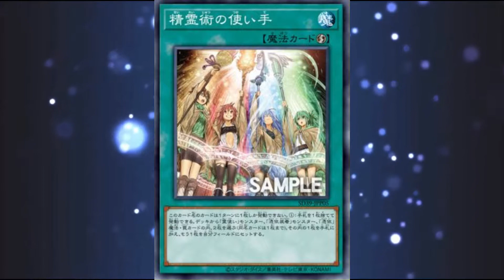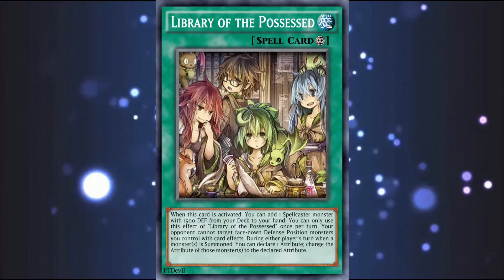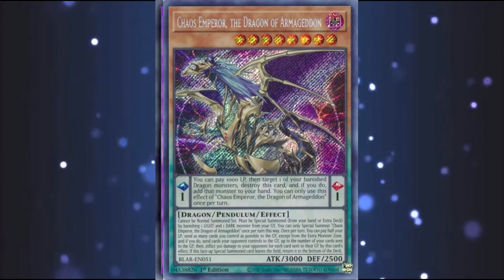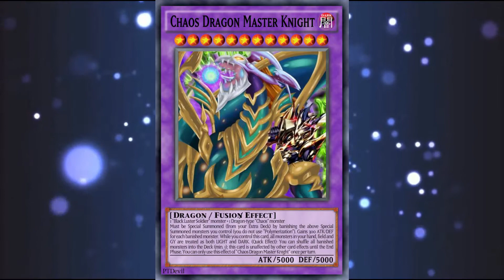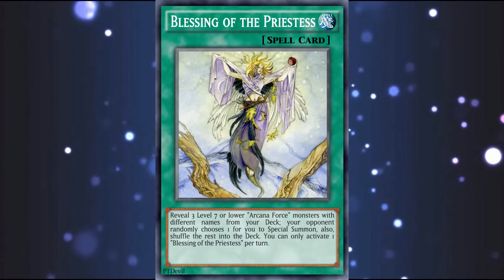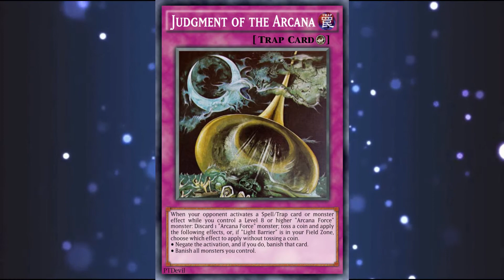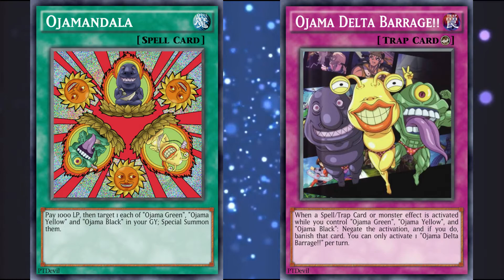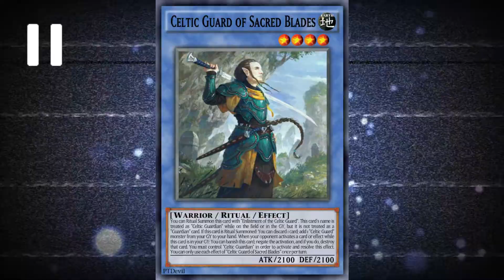Doctor's Notes | Charmers, Ojamas, Arcana Force & more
One last minor tune-up for the road, let's get this out of the way in time for the big tournament.

Split a donation between 40 Community Bail Funds, including the LGBTQ Fund.

Help fund nonprofit journalism covering criminal justice.

Since May 29, there have been over 125 press freedom violations reported by journalists during the demonstrations against the death of George Floyd.

SPEAK OUT.

Sign Amnesty International’s Letter to Minnesota Governor Tim Walz.

Make Calls with The Action Pac. Dial the number and it will walk you through the process and what to say.

LEARN.

Watch the documentary 13th which covers the criminalization of African Americans and the U.S. prison boom.

Dive deeper. Take the Open Yale Course “African American History: From Emancipation to the Present.”

Above all else, elevate black voices and listen. Together we can make America a more just home.